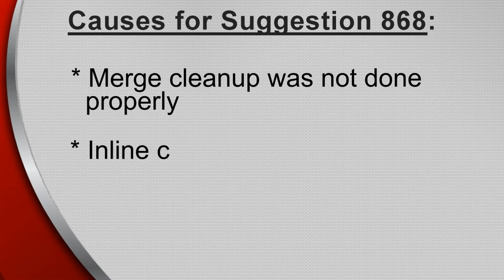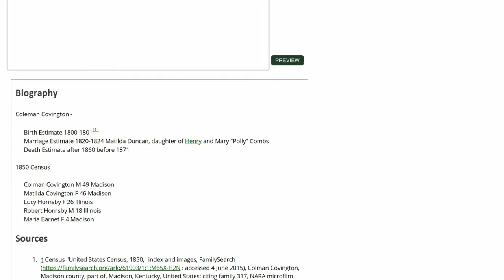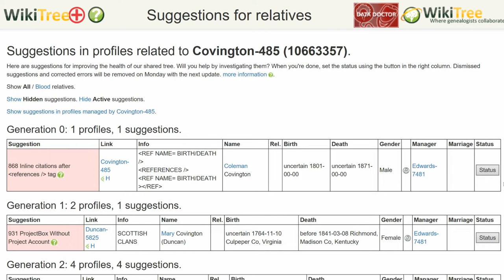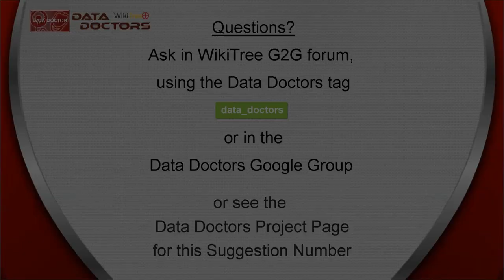Data Doctors Suggestion 868 Inline citations after references tag